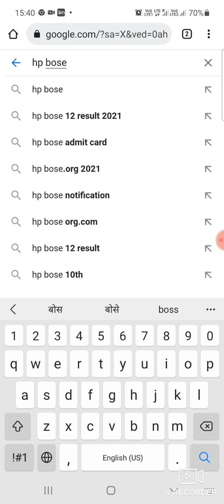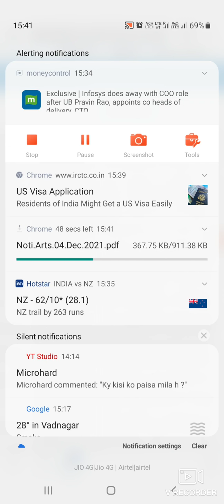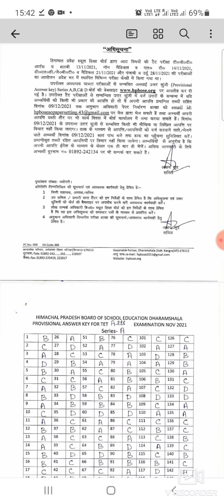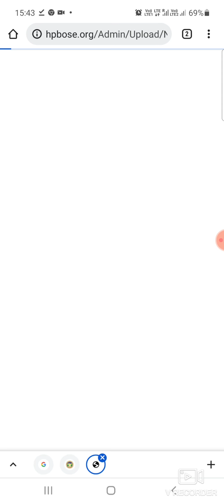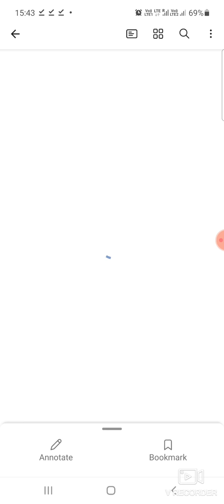HP TET answer key 2021 I HP Board released All TET Exam answer key I How to download TET answer key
Dear friends in this video we have share how to download HP tet answer key